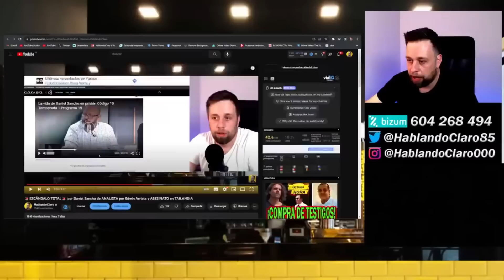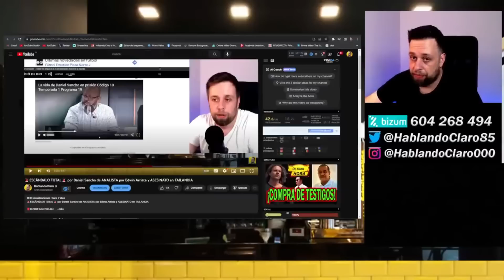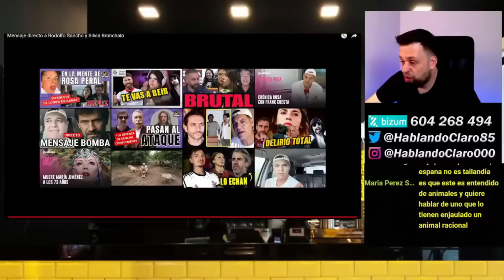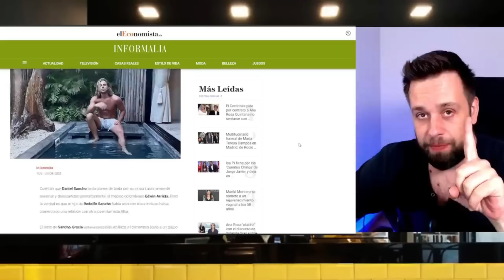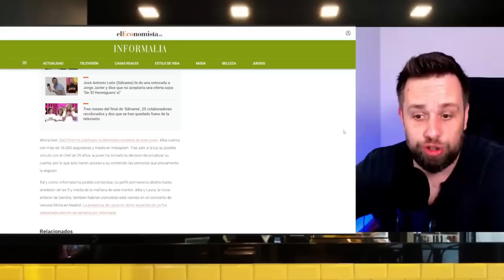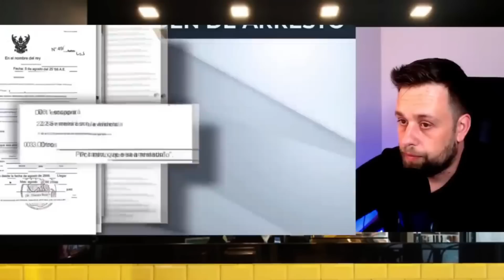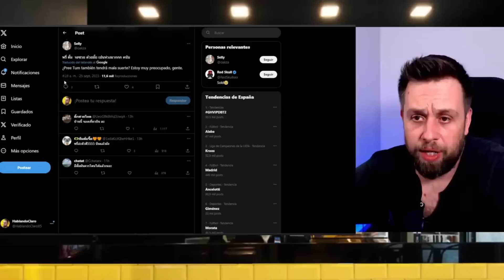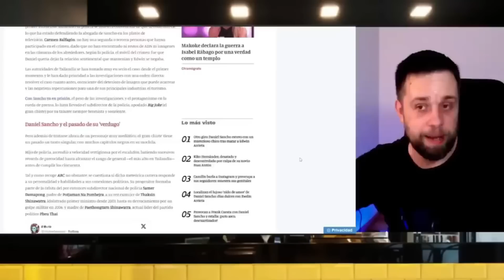🔴AVISOS URGENTES🔴 de Frank Cuesta por Daniel Sancho y el CASO de Edwin Arrieta en TAILANDIA